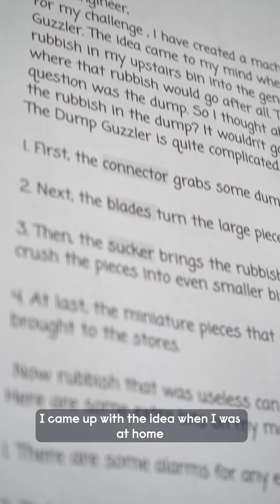If you were an engineer Competition - Awards Ceremony and Exhibition ARU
Ever wondered what the competition is all about? Interested to see the joy of our Awards Ceremony events? This short video created by ARU, gives you an insight to all this and more!